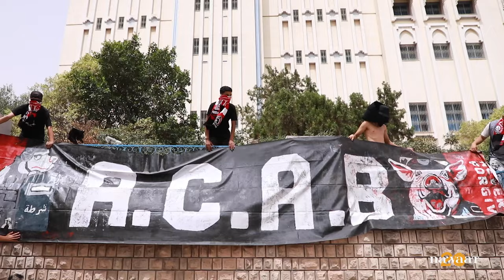نواة على عين المكان: الجلسة الاخيرة لمحاكمة قتلة عمر العبيدي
قررت محكمة الاستئناف بتونس العاصمة التصريح بالحكم في قضية شهيد الملاعب عمر العبيدي يوم 5 جويلية 2024، قرار اتخذ عقب جلسة الجمعة 21 جوان. آخر أطوار المحاكمة تنزل وسط انتظارات بتحقيق العدالة في الملف الذي امتد على 6 سنوات. تزامنا مع الجلسة تجمع عدد من المنتمين لمجموعات الالتراس مطالبة بالعدالة في قضية العبيدي. يُذكر أن المحكمة الابتدائية ببن عروس قد قضت، في نوفمبر 2022، بالسجن سنتين في حق أعوان الشرطة المتهمين في القضية بعد توجيه تهمة القتل على وجه الخطأ.